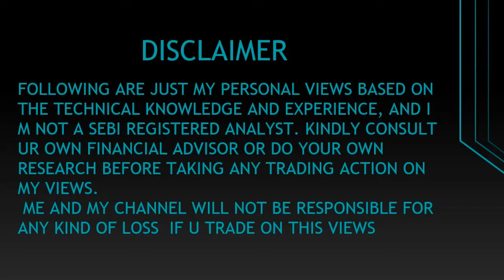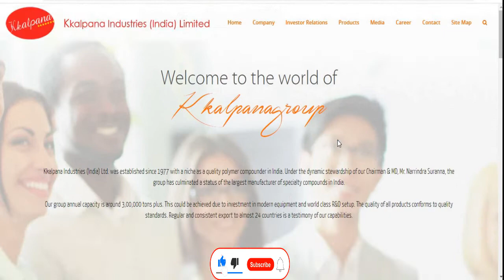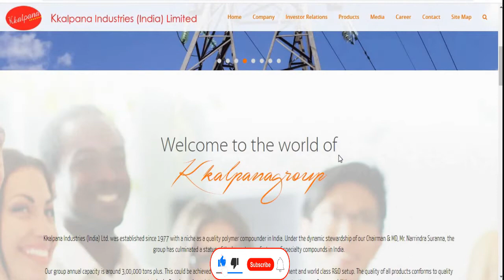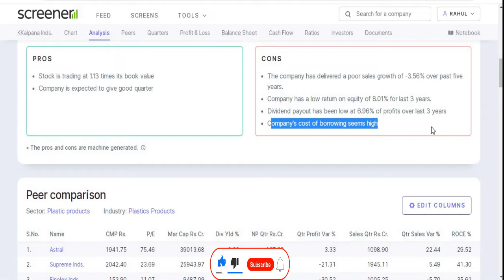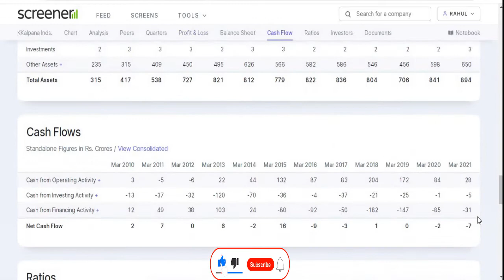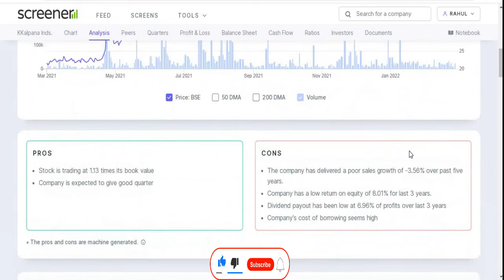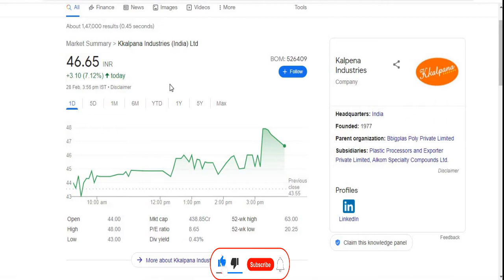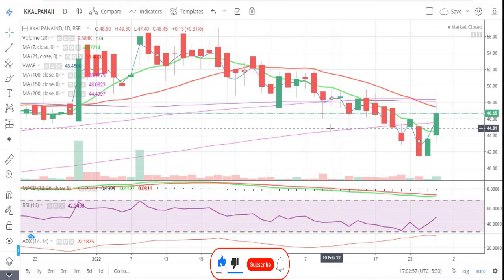KKalpana Industries India Ltd || Latest Target || Plastic industries || Short Term || Multibagger